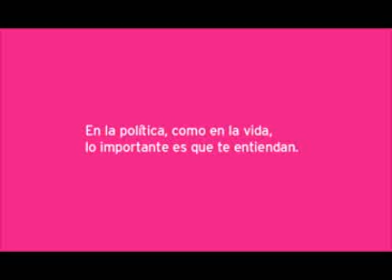EL PREGONERO VISITA TOLEDO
Pregón en Toledo en el que también se anuncia el motivo de la suspensión del mitin en esta ciudad.